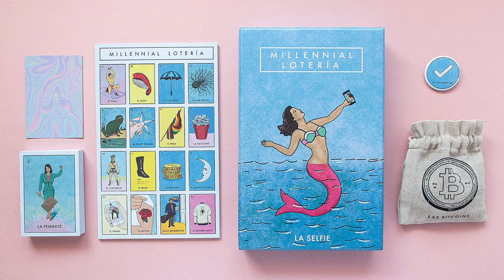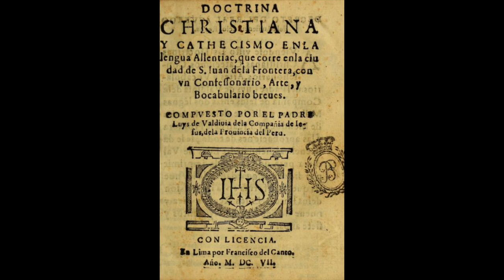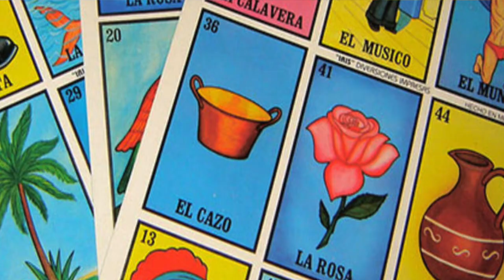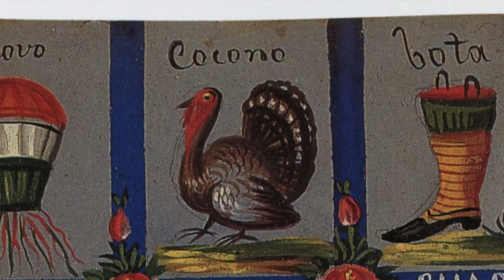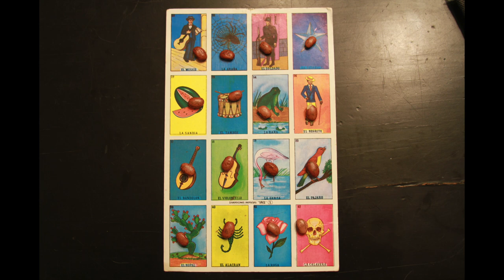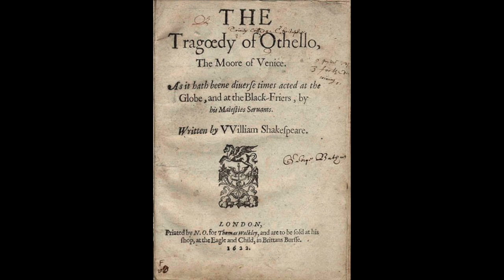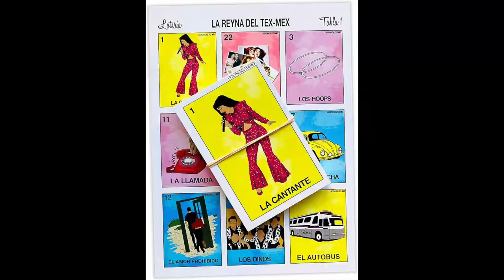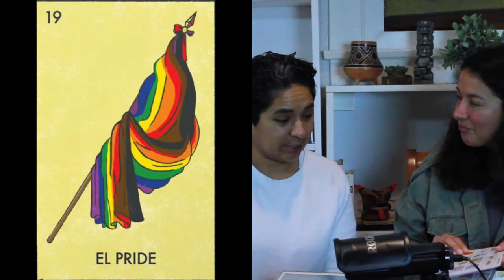Oldest & weirdest Loterias you've probably never seen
🫘 We check out some of the many Loterías throughout the ages!

OG Loteria
Millennial Loteria
Coco Loteria
La Cantante (It's Selena) Loteria
Nightmare Before Christmas
Space Wars Loteria
Lil' Loteria